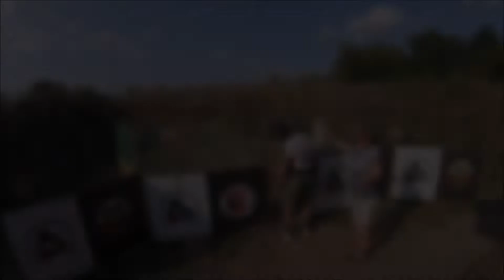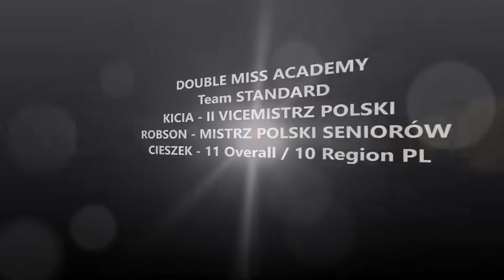POLISH OPEN 2019 - Mistrzostwa Polski IPSC 2019 - Parzęczew 31.08-01.09.2019 - DOUBLE MISS ACADEMY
Przebiegi ekipy standardowców DOUBLE MISS ACADEMY na Mistrzostwach Polski w pistolecie IPSC. W gorącej atmosferze końcówki lata nasi zawodnicy zdobyli szereg tytułów mistrzowskich;
Robert Markowski ROBSON - Mistrz Polski Seniorów w klasie STANDARD
Bartosz Sadłon BUCZO - Vicemistrz Polski w klasie PRODUCTION OPTICS
Szymon Mikeska MIKES - II Vicemistrz Polski w klasie CLASSIC
Michał Koronkiewicz KICIA -   II Vicemistrz Polski w klasie STANDARD
Marcin Wojcieszek CIESZEK - 10 miejsce Region PL w klasie STANDARD

To były piękne dni.

Muzyka:
Drowning Pool - Rebel Yell